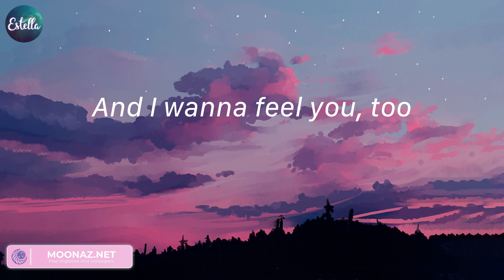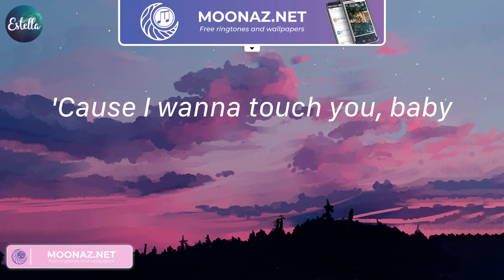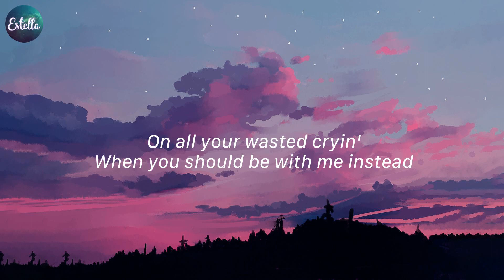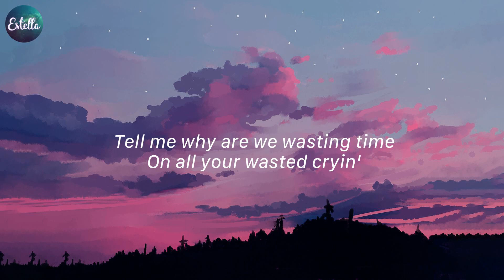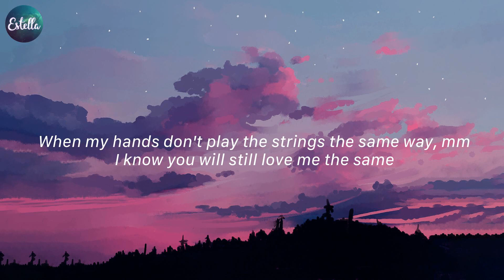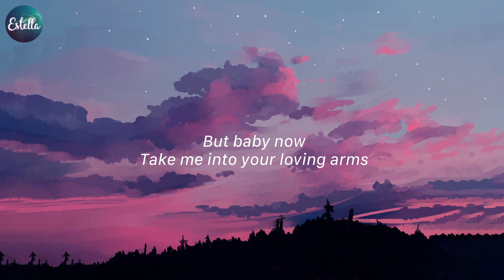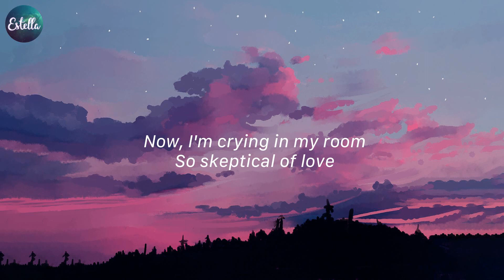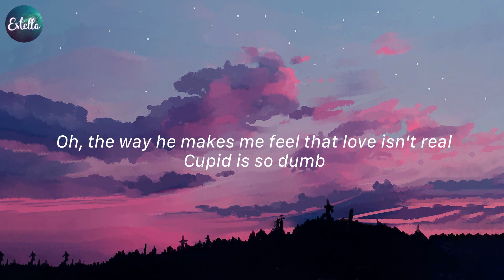Dusk Till Dawn - ZAYN, Treat You Better - Shawn Mendes,... (Lyrics)